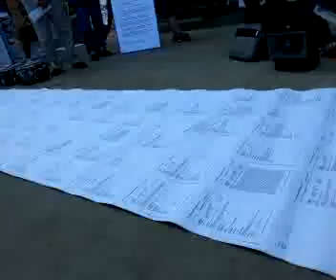Stoplapdspying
Recorded with my Android Mobile Phone.